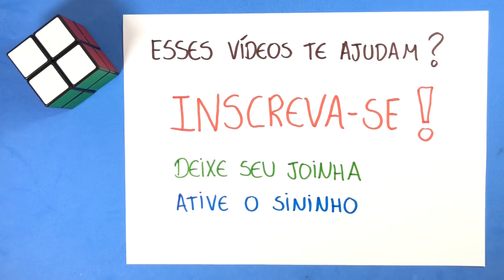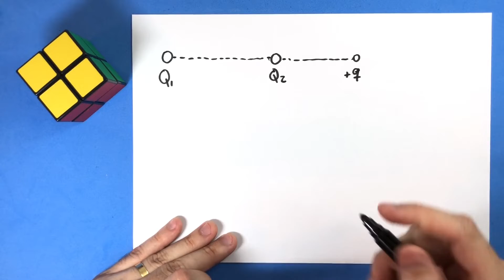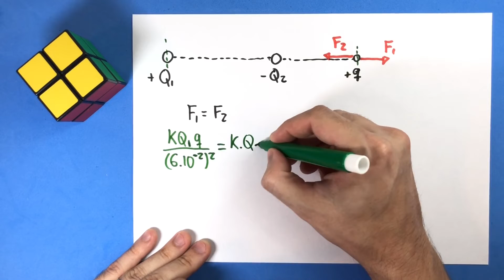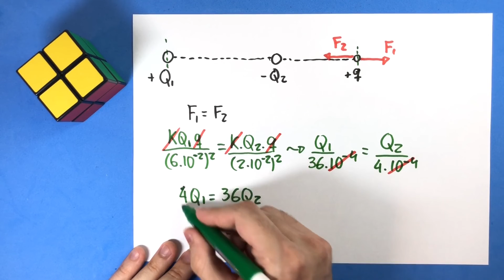17 - Eletrostática (Parte 01)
(PUC-Campinas-SP) As cargas elétricas puntiformes Q1 e Q2, posicionadas em pontos fixos conforme o esquema, mantêm, em equilíbrio, a carga elétrica puntiforme q alinhada com as duas primeiras. De acordo com as indicações do esquema, o módulo da razão Q1/Q2 é igual a:
36
9
2
3/2
2/3